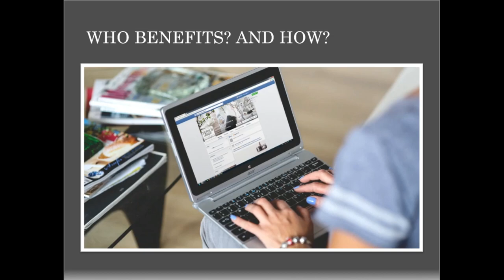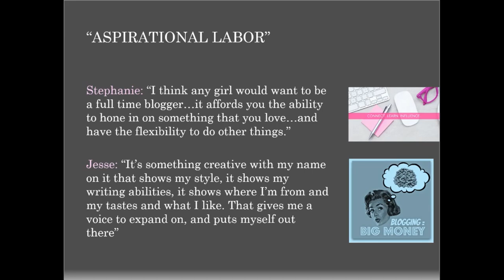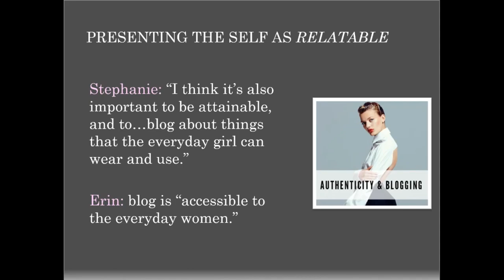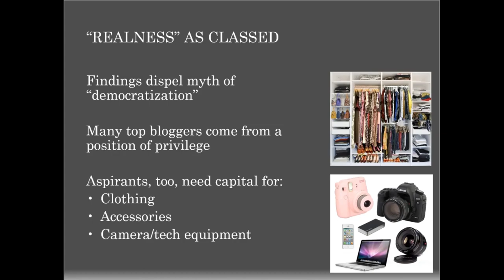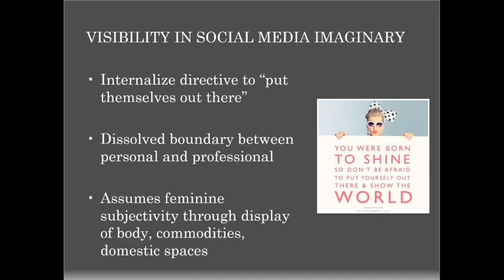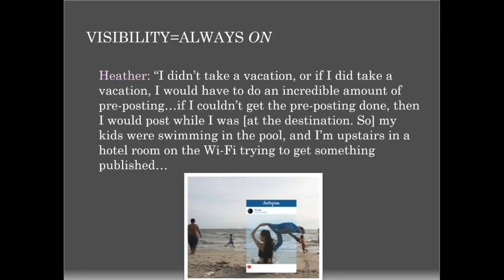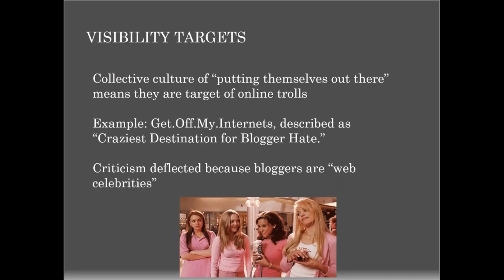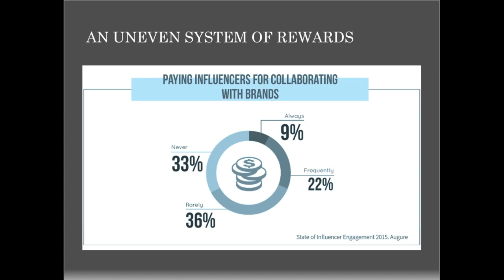Duffy, Not Getting Paid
The new digital economy has brought many creative and enterprising women to social media platforms in hopes of channeling their talents into fulfilling careers. But in a search for more meaningful professions or “dream jobs,” many find only unpaid work. In her new book (Not) Getting Paid to Do What You Love: Gender, Social Media, and Aspirational Work Brooke Erin Duffy draws attention to the gap between the handful who find lucrative careers and those whose “passion projects” amount to free work for corporate brands. In a Chats in the Stacks book talk at Mann Library on September 28, 2017, Duffy draws from her book to reflect on the work and lives of fashion bloggers, beauty vloggers, and designers, and what their story suggests for women’s career success in the new digital economy.

Brooke Erin Duffy serves assistant professor in the Department of Communication at the Cornell College of Agriculture and Life Sciences, as a faculty affiliate of the Center for the Study of Inequality and as member of the Media Studies Initiative. Prof. Duffy’s specific areas of research and teaching include digital/social media industries; gender, identity, and self-expression; media and cultural production; and labor and work in the digital age.  She has authored two previous books (including Remake, Remodel: Women’s Magazines in the Digital Age, University of Illinois Press) and published her work in a variety of academic journals. Prof. Duffy has also shared her work with the wider public with articles for The Atlantic, Times Higher Education, Quartz and other popular and policy-oriented magazines. She recently received the Emerging Scholar Award for Critical/Cultural Studies given by the National Communication Association.